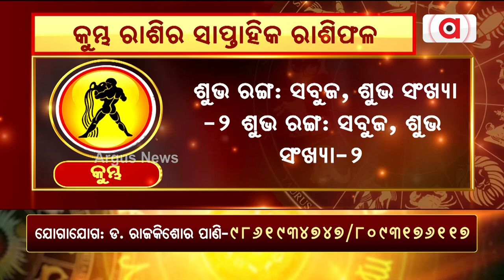Bhagya Bhabisyat || କୁମ୍ଭ ରାଶିର ସାପ୍ତାହିକ ରାଶିଫଳ